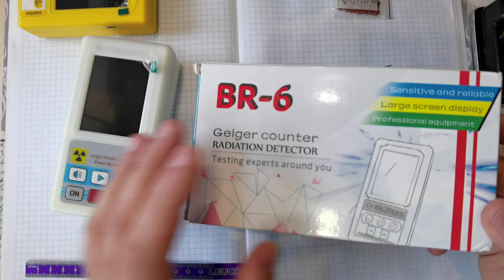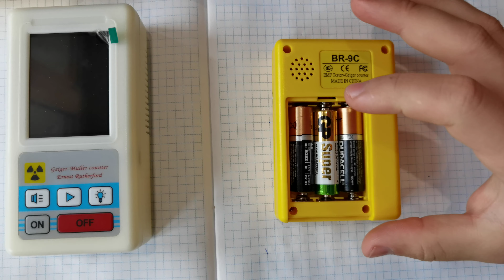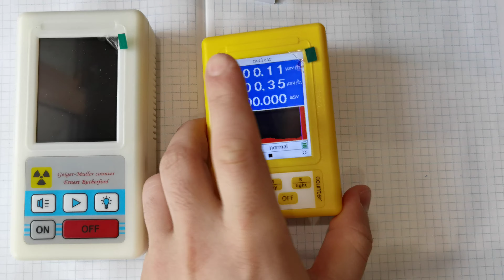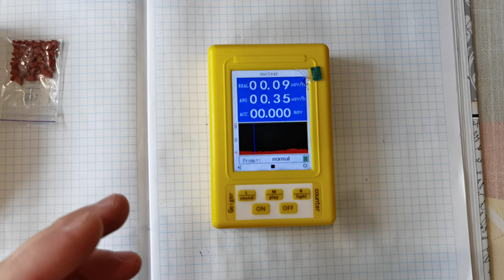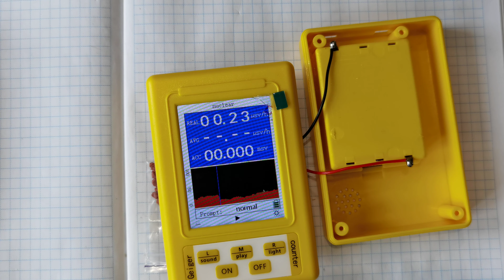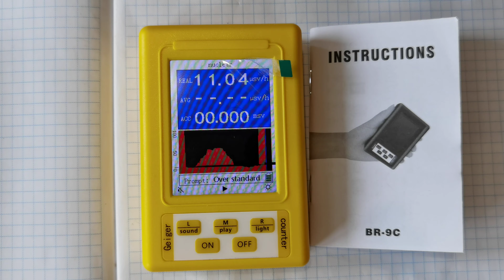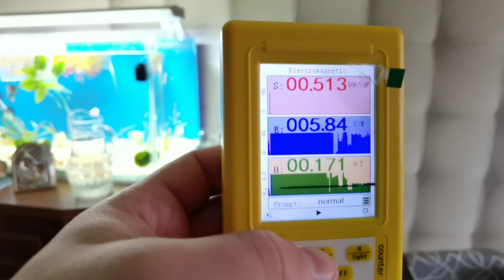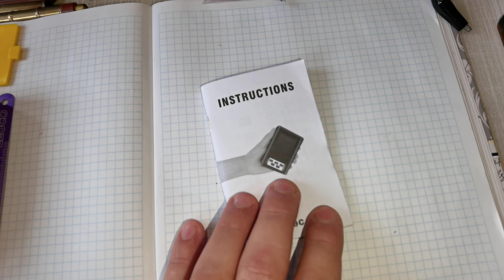☢️Atom-scan.com ПРОДАМ Дозиметр-радіометр(6 в 1) Детектор електромагнітного випромінювання Radiation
послуги:
-дозиметрія;
-гамма-спектроскопія;
-Розробка продаж та поставка обладнання;
-оренда обладнання;
-діагностика обладнання;
-обслуговування обладнання;
-консультації.

детальна стаття:
як правильно вибрати дозиметр у 2023 році:

КУПИТИ можна тут:
весь список наявності ДОЗИМЕТРИЧНОГО обладнання в Україні, з відео кожного товару:
1) Atom-scan.com
4) atom-scan.olx.ua/uk/
5) ogolosha.ua/uk/shop/shop-184289/